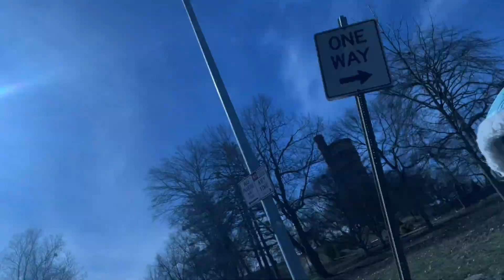GRWM + HAIR APPOINTMENT + EDEN PARK TRIP!!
💋 I'm taking you on a mini adventure as I prepare for a hair appointment and then a trip to enjoy the park. Watch as I get ready, share my hair transformation , and spend some time in nature. Get readyyy.